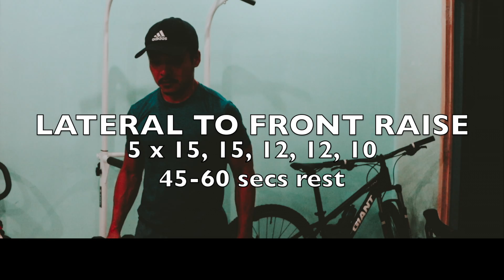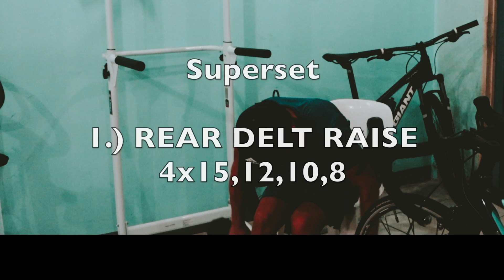Shoulder Home Workout Using DB